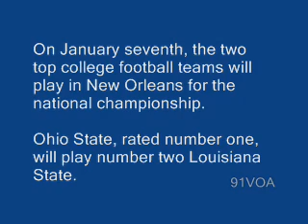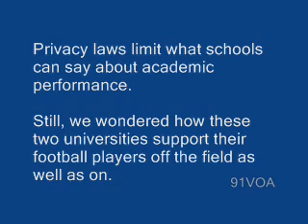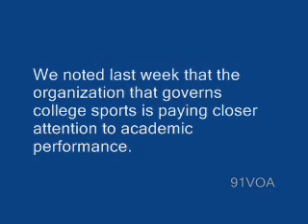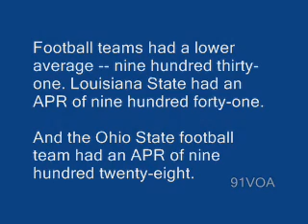[91VOA]Rating College FootBall Teams Off the Field